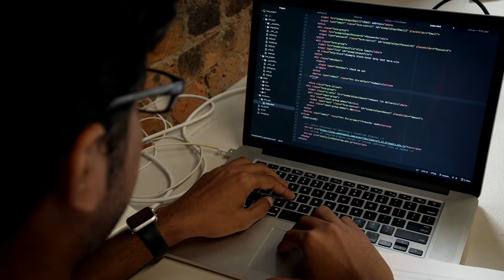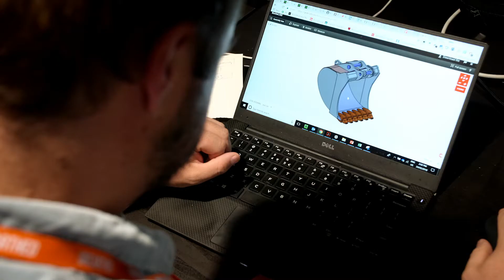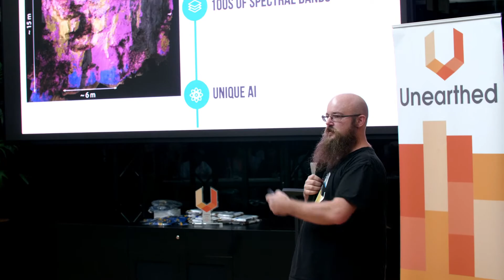Komatsu: Transform Mining 2018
Fourteen startups comprised of fifty innovators and Komatsu senior executives from Japan, USA and Australia came together at co-working and tech hub River City Labs in Fortitude Valley, Queensland, Australia from 23 – 25 February 2018 to take part in a mining technology hackathon with a twist – Komatsu: Transform Mining.

On Friday night, startups pitched their existing technologies to Komatsu, and then over the weekend, the entrepreneurs worked closely with Komatsu mentors and personnel from across the business, who offered deep insights into their current operations, technology gaps, implementation, integration, and future vision, with a view to finding the most accelerated path to direct collaboration. $10,000 cash, $6,000 credits and 3 Komatsu site visits were awarded at the end of the 54 hour open innovation event.